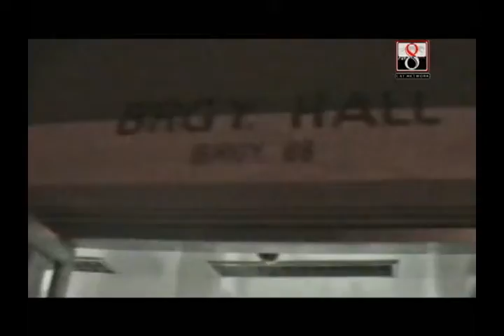MASS EVACUATION IMPOSED IN TACLOBAN CITY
DATELINE TACLOBAN: MASS EVACUATION IMPLEMENTED IN TACLOBAN COASTAL AREAS AMID THREAT OF TSUNAMI. HUC Tacloban's City Disaster Risk Reduction Management Council (CDRRMC) immediately responded to the emergency. Call for immediate evacuation of coastal residents. CAT8 correspondent Trisha Daffon reports.

Share stories of our own people. Click SHARE+ BUTTON AT THE END OF THE VIDEO.